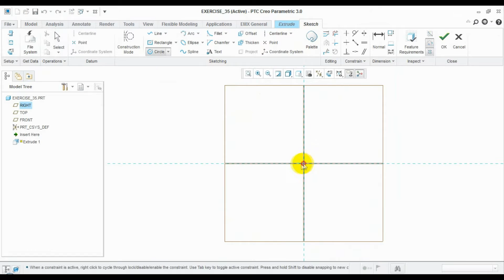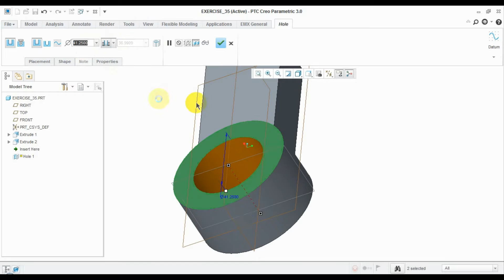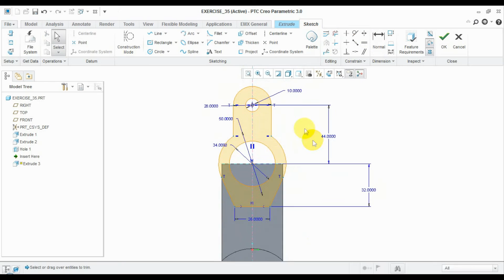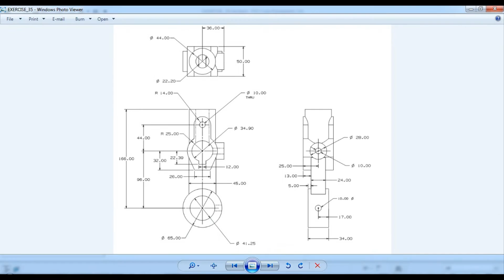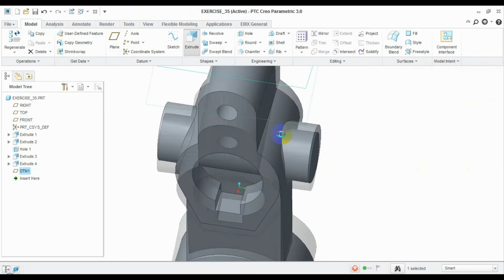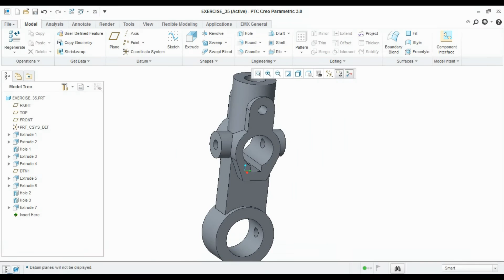Creo parametric 3.0 Excersice_3D Modelling #15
In Creo Parametric, the parametric part modeling process involves the following steps: Transform the two-dimensional parametric sketch into a 3D feature